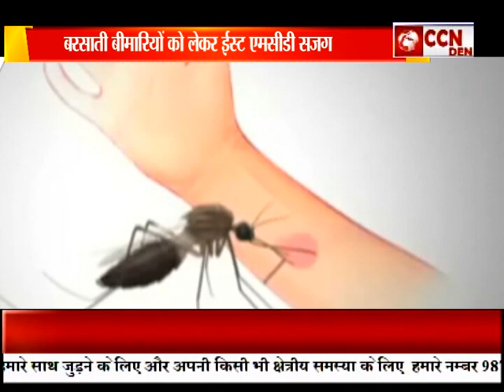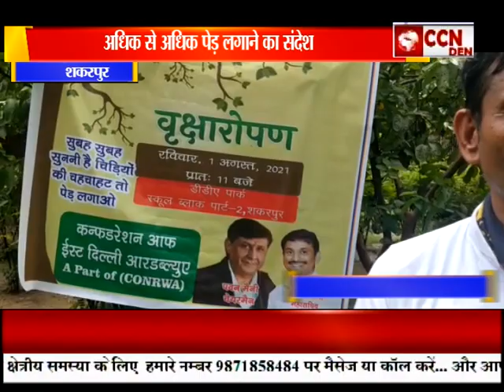Bulletin Poorvi Delhi (01-08-2021)